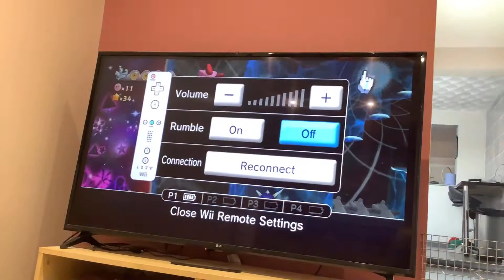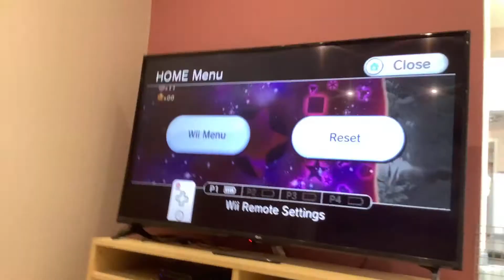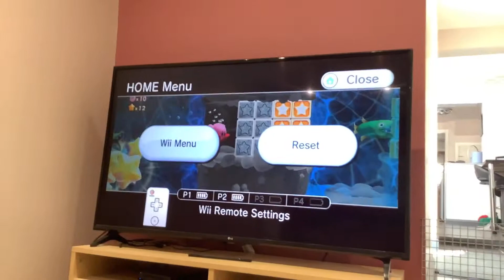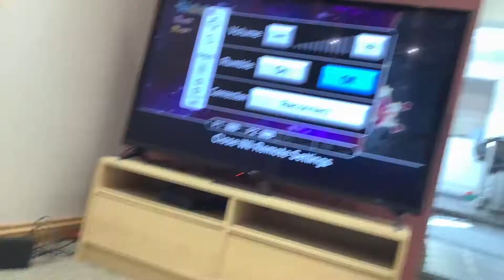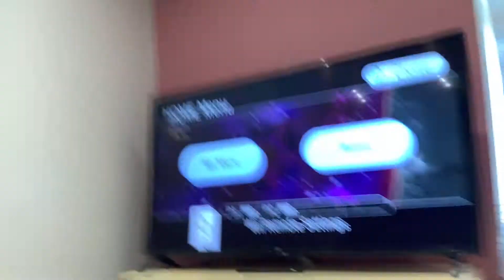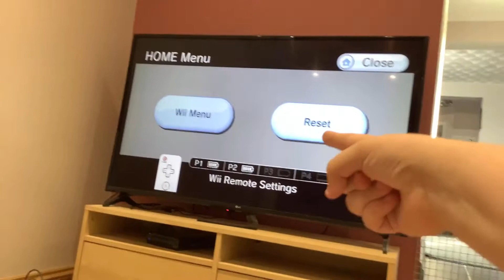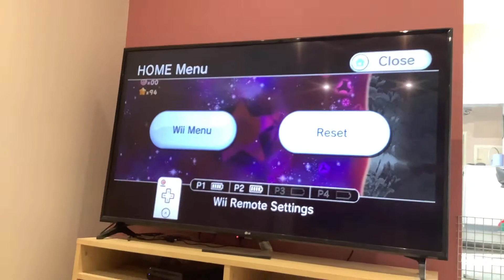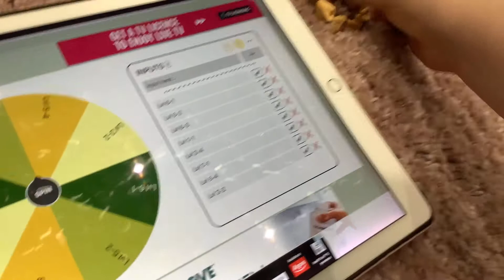Let’s Play Kirby’s Return to Dreamland. (S9.Ep26): This multiplayer mode in LVL 3-3 looked messed up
We’ll do it better next time.

Episode 26.